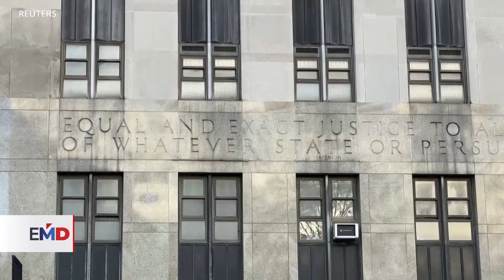Por segundo día corte de Nueva York selecciona jurado en juicio contra Trump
Este martes continuó la selección del jurado en el juicio penal contra el expresidente Donald Trump.